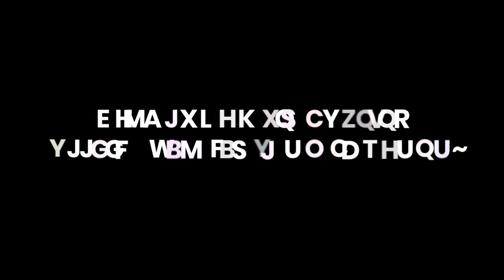Tidak Semua Mampu | Projek Essential Kit | Yayasan Maghfirah